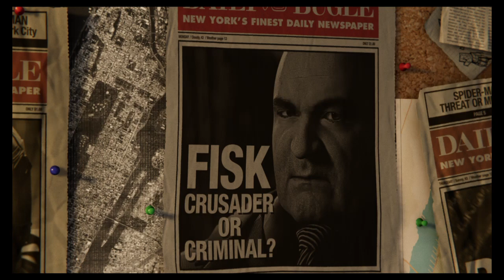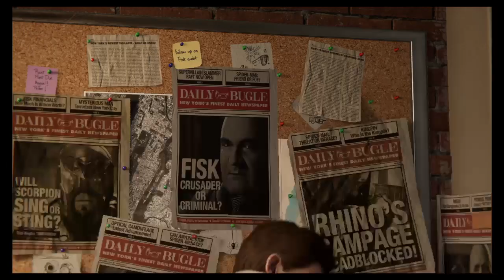Spider-Man: Protects his home